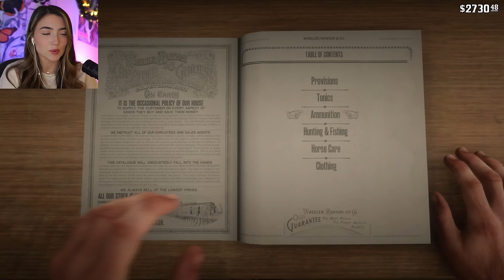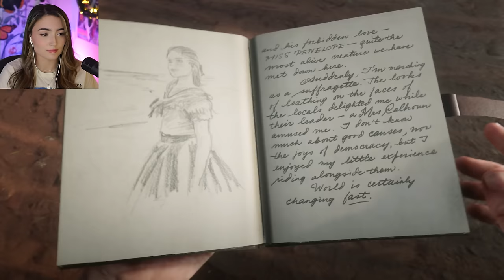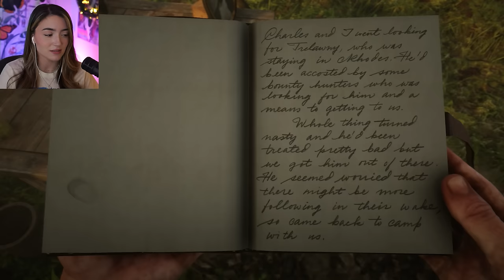Play Stupid Games, Win Stupid Prizes - First Red Dead Redemption 2 Playthrough - Part 17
This is my 100% blind first playthrough, full walkthrough, full playthrough, full gameplay, first time playing, first reaction, first impressions of Red Dead Redemption 2! In this series, please remember it's a first playthrough so be patient and kind with any suggestions or tips you may have. The goal for 2024 is 100k! ❤️ I hope you enjoy!